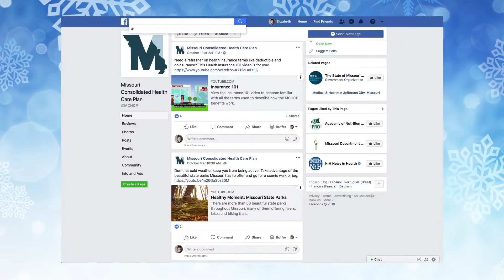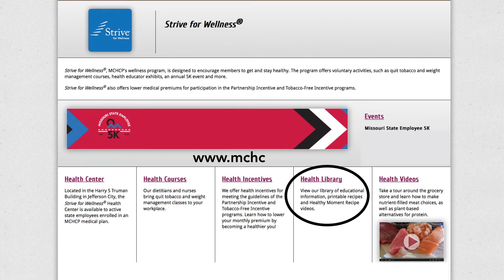Holiday Recipe Challenge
Post your favorite healthy holiday recipe to your favorite social media sites using the hashtag